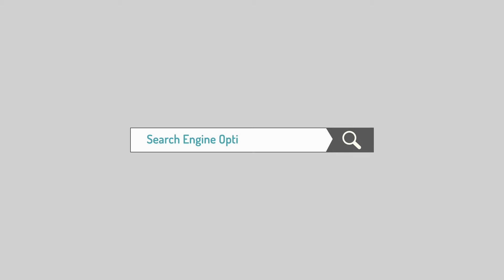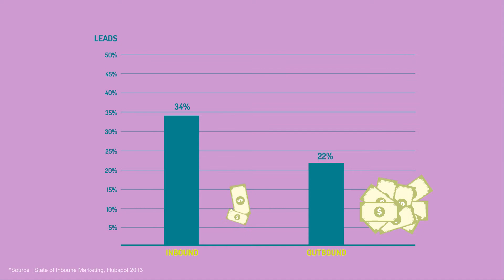inbound marketing oniue